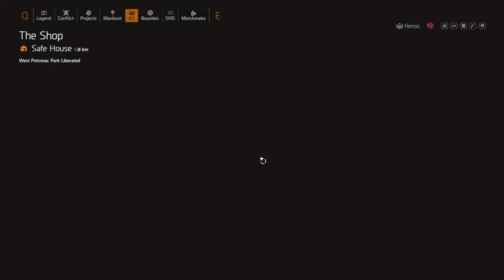Undetected Division 2 Hack